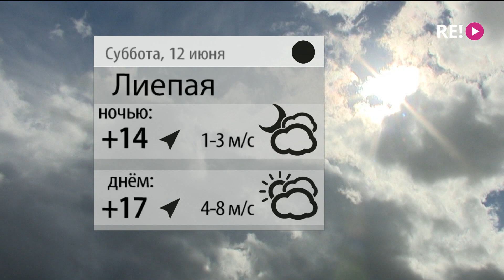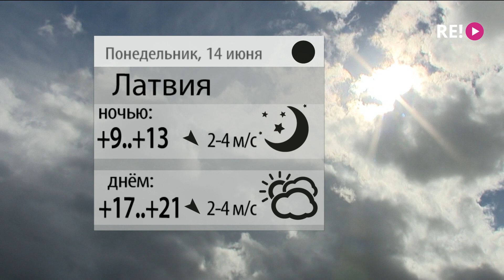Прогноз погоды на 12.06